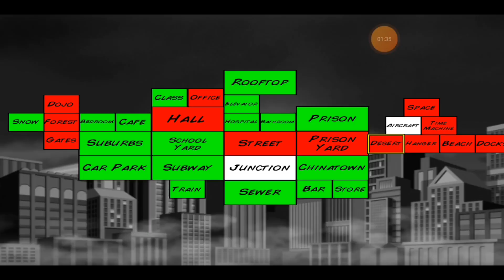Super city solo: season (1) Episode (4) absolute legend/my real start